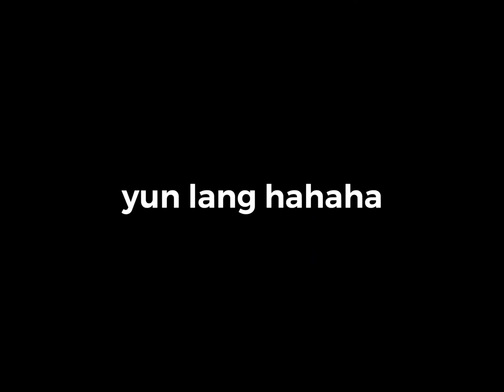Taking Me Back - LANY (Cover)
When in Cebu. Hahaha.